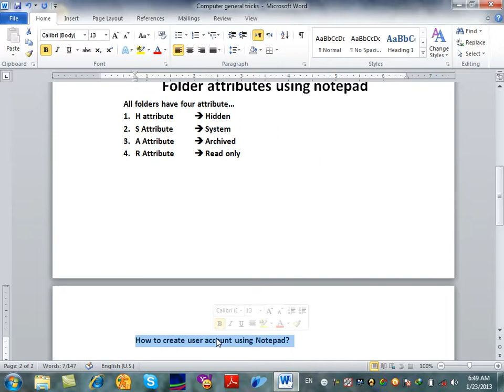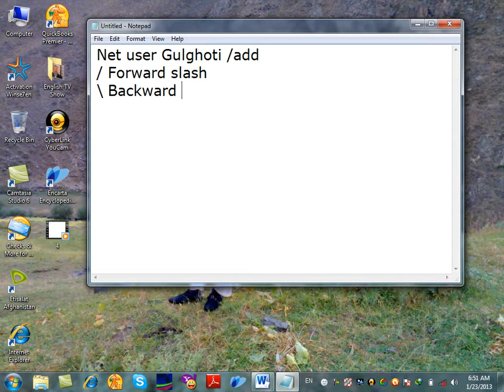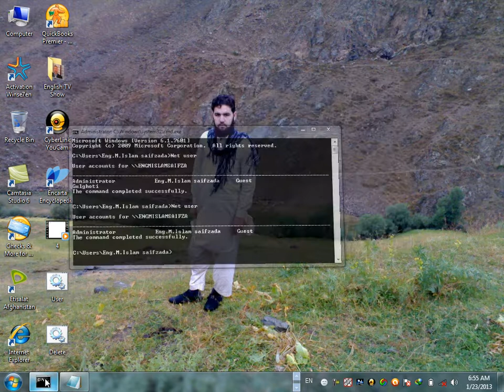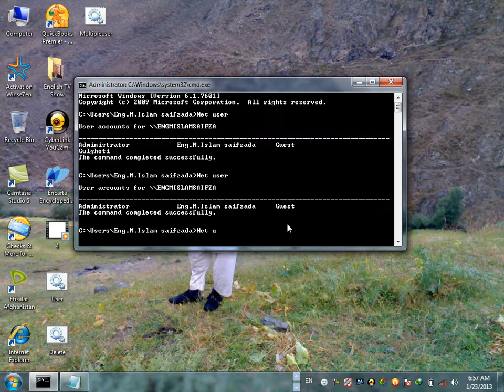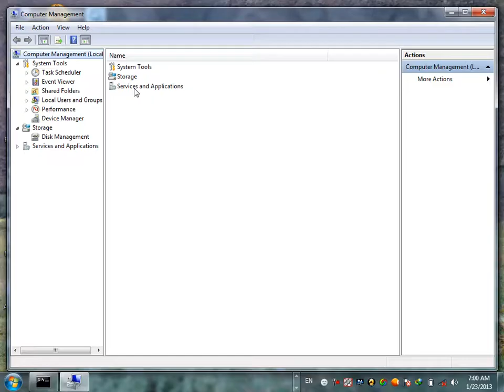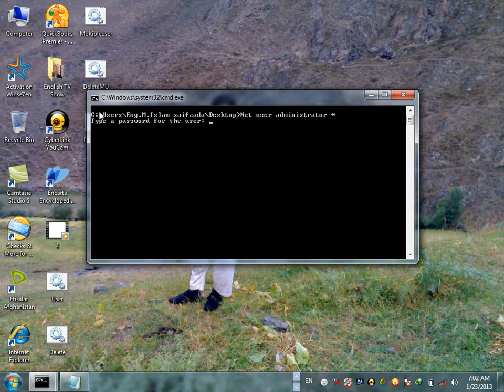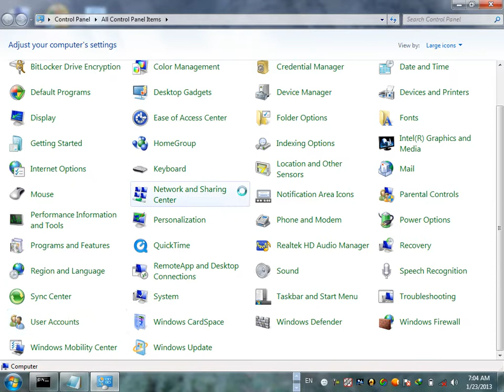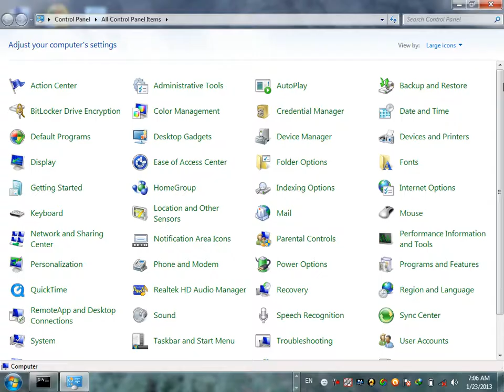3 Day (Computer Tricks)